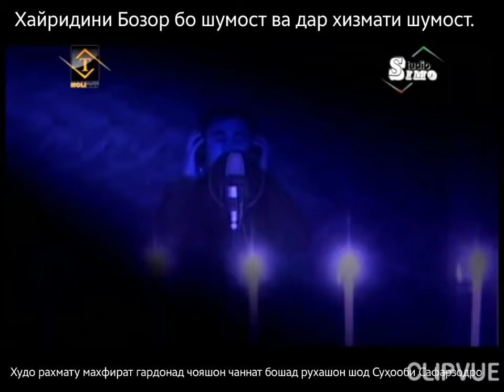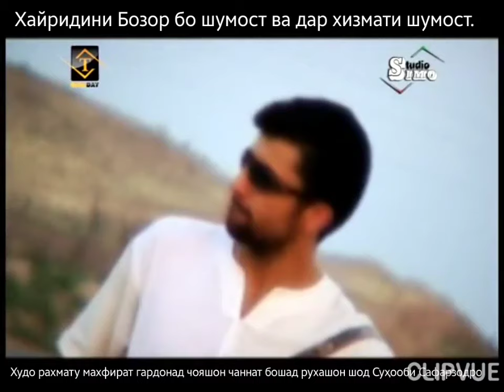7 СОЛ ПЕШ КЛИП ДАР ВАСФИ ШОДРАВОН СУҲРОБИ САФАРЗОД АЗ ҶОНИБИ УСТОД ХАЙРИДДИН БОЗОР